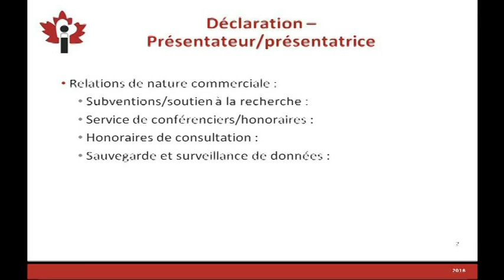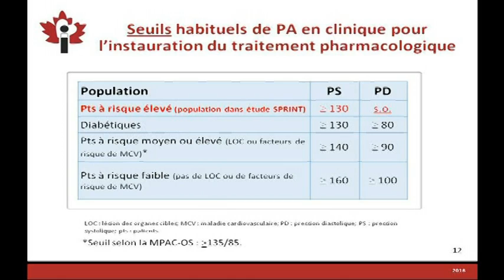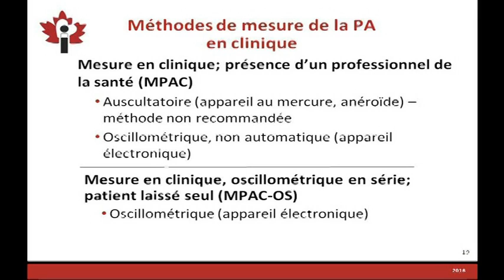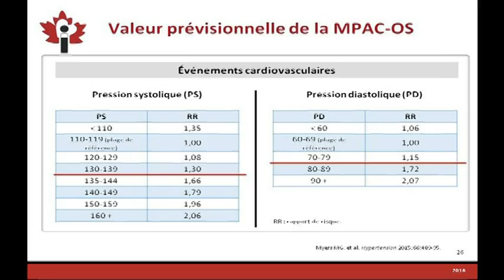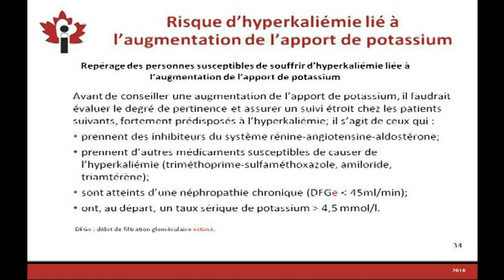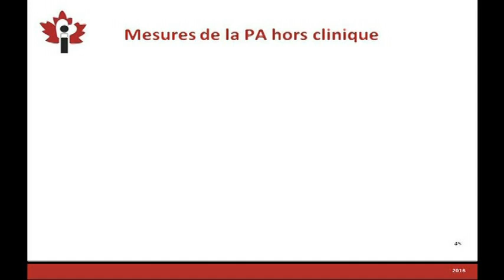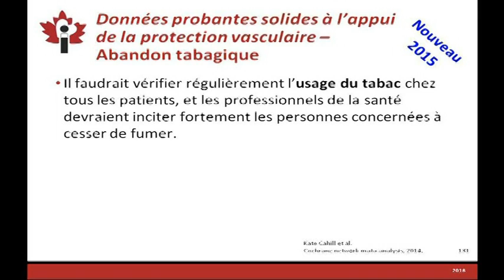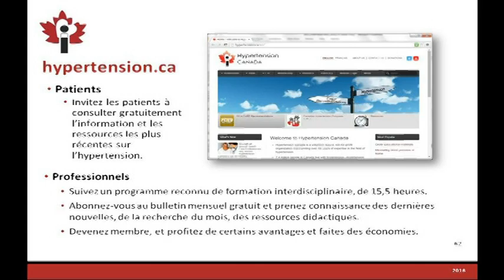Hypertension2016 FRENCH Final